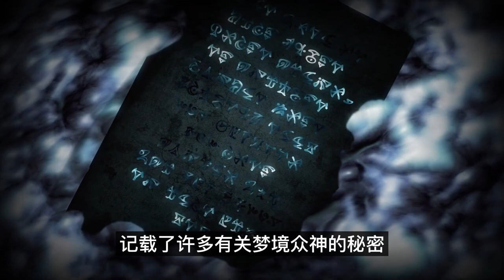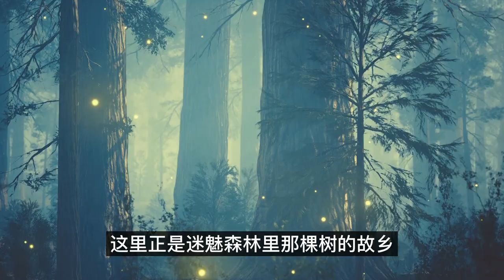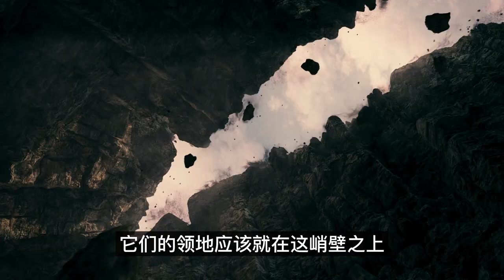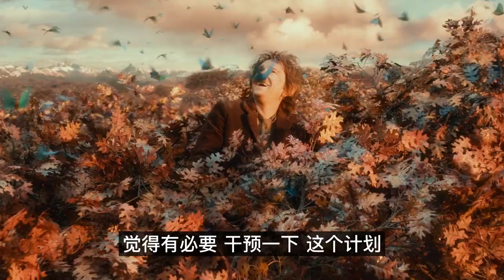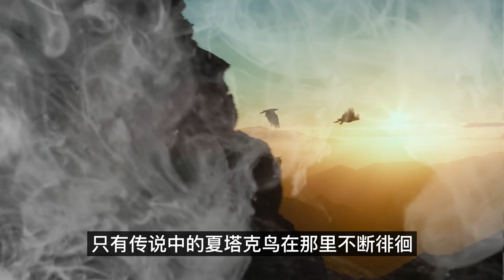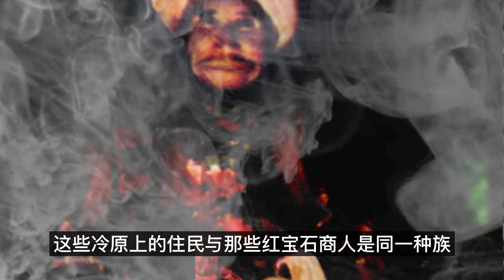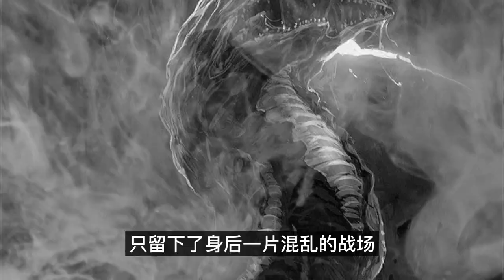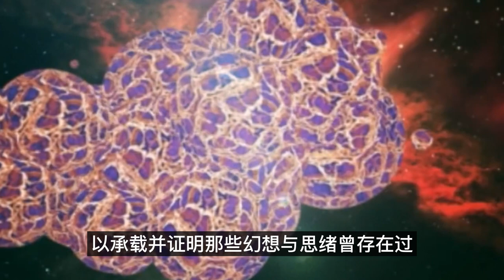40分钟讲完克苏鲁系列《梦寻秘境卡达斯》原著｜魂牵落日城，奈亚伴我行。无敌伦道夫，勇闯幻梦境。｜克苏鲁神话｜The Dream-Quest of Unknown Kadath｜老友老U｜老U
《梦寻秘境卡达斯》（The Dream-Quest of Unknown Kadath）作者：洛夫克拉夫特。本书塑造了洛氏文学中的重要的组成部分：幻梦境，以及幻梦境中相关的一系列种族、神祇的设定。与其他多本著作有着密切的联动，想了解克苏鲁的世界，这本不可不读。
当然，也是其作品中数一数二程度的精彩！
以下为关联作品。
《皮克曼的模特》
《北极星》
《翻越睡梦之墙》
《降临在鹿野苑的灾难》
《白船》
《乌撒的猫》
《塞勒菲斯》
《其它神》
《许普诺斯》
《银钥匙》
《雾中怪屋》
《穿越银钥匙之门》

时间轴：
00:00 序章
01:38 迷魅森林
04:25 月之暗面
08:25 众神雕像
11:09 食尸鬼皮克曼
17:20 库兰斯王
21:08 冷原
25:15 萨克曼德之战
30:34 无人知晓的卡达斯
35:30 落日之城

每天讲一个灵异故事，希望老朋友们能够喜欢，关注你的老友老U，每天都有新故事。